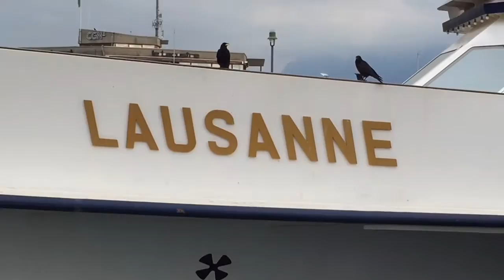Lausanne Slackline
Un día maravilloso en Lausanne! Entrenando flips combinado con spins! Muy duros..